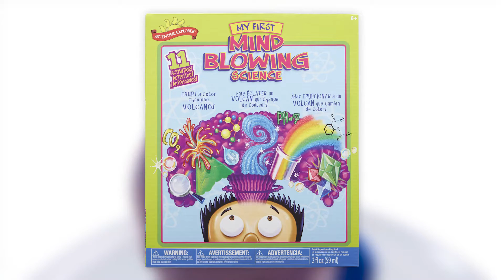Underwater Volcano! - Scientific Explorer My First Mind Blowing Science Kit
Mind blowing experiments to delight and educate young scientists!
 Kids will amaze their friends as they explore the science behind these truly remarkable reactions.